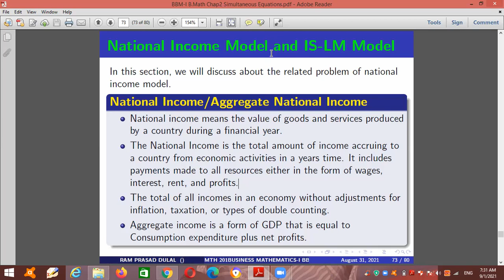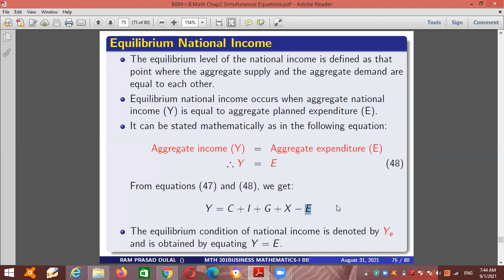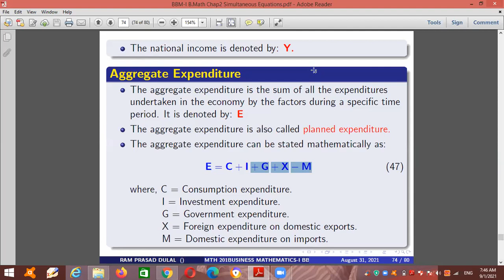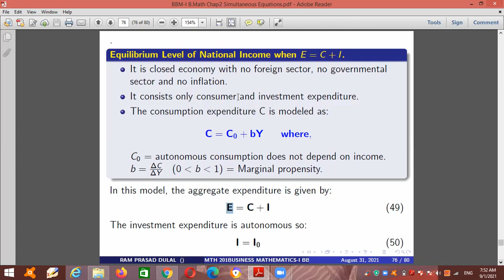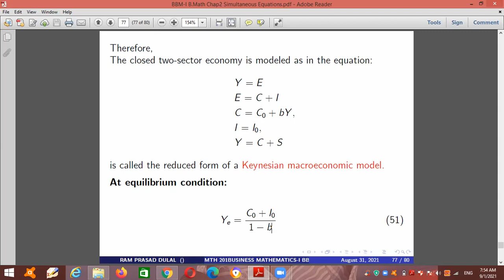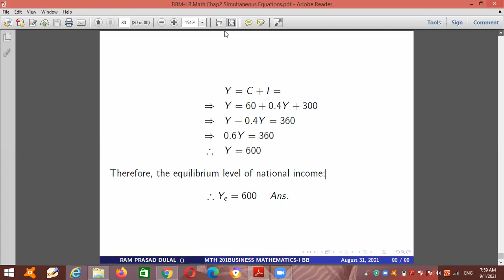Linear Equation Day7 BBM I